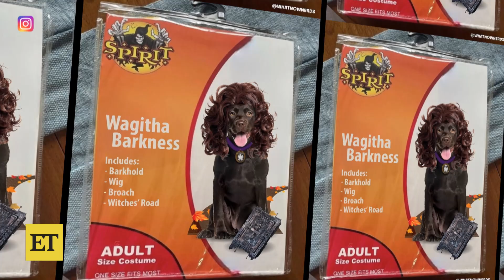Kathryn Hahn REACTS to Wagatha Barkness Halloween Dog Costume (Exclusive)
Kathryn Hahn chats with ET at the 2024 CFDA Awards in New York City about her look for the event, 'Agatha All Along's success and a viral Halloween dog costume that’s inspired by the hit Disney+ series.